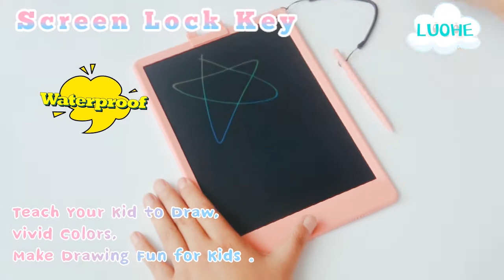lcd writing tablet doodle board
10inch Blue LCD Writing Tablet with Stylus and Holder and Lanyard

🌈*【Free Child’s Fantastic Imagination & Eye Protection】- The LCD writing tablet provides 10 inches space for kid’s writing and drawing, free children's imagination. This toddler doodle board without radiation, no glare, safe and comfortable even use for a long time, the eye-protection colorful screen of doodle board provides a better painting experience, avoiding injure to child’s eyes from long-term use.
✍️*【Environmental Protection & Nonradiative & Eye Protection】- The built-in battery has 6 months lifespan, provides 100,000 times writing and drawing on the LCD writing tablet doodle pad, can be replaced and used continuously, and farewell to the traditional painting mode. Avoid paper wasting and no mess at home.
🌈*【Easy to Use】- The drawing tablet uses pressure-sensitive technology, it can create lines with a stylus or any hard object. Click the erase button of drawing board to clear the screen content in one second, convenient and time-saving. The key lock effectively prevents accidental clearing, and the screen still can be erased when writing pad unlocking.
✍️*【Lightweight & Portable & Durable】- The case of drawing board for kids is made of high-quality durable plastic material, add round corner design which has good shock resistance and drops resistance, weighs only 150 grams and has only 1/ 3 inches thickness, lightweight and easy to carry, easy to place in travel bags and schoolbags, suitable for multiple occasions: living room, car, plane, outside.

🌹Package List:
👉1 x 10inch LCD Writing Tablet
👉1 x Stylus Pen
👉1 x Pen Holder
👉1 x Lanyard
👉1 x Colorful Package Box